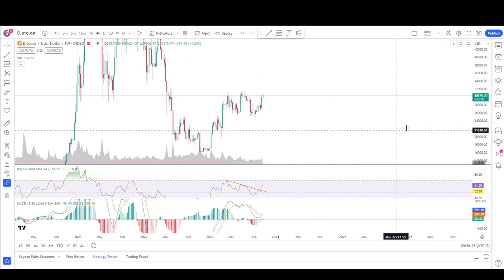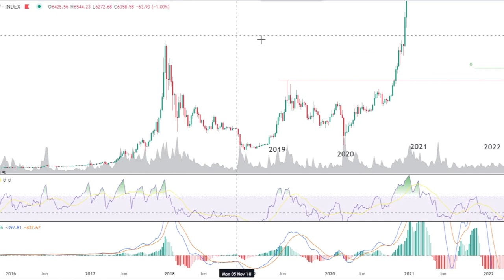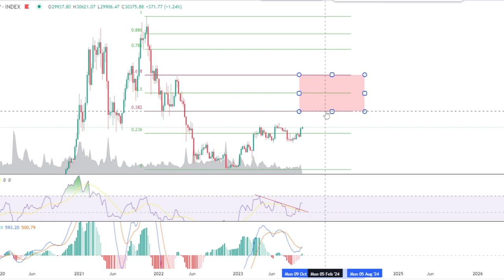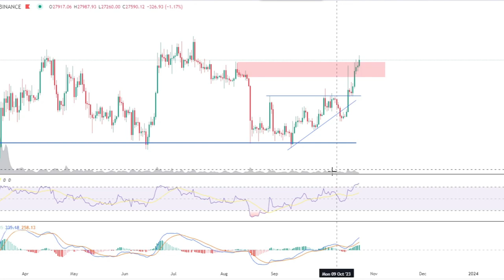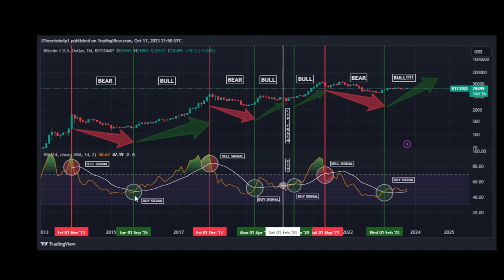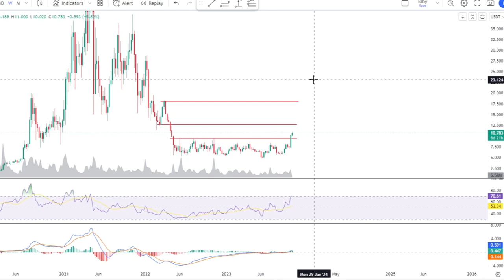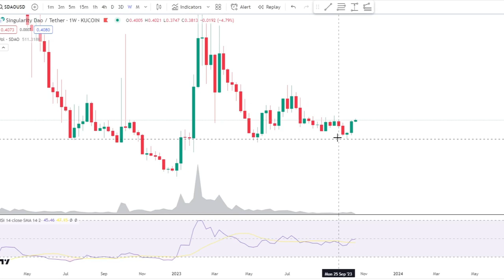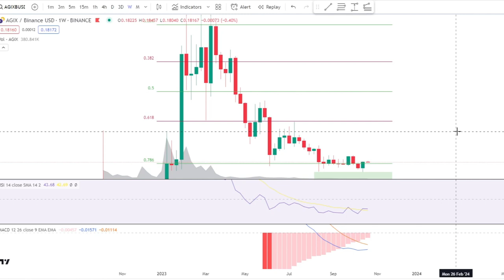Berandai-andai Dulu Bitcoin Bisa Ke Harga Berapa? Analisa Altcoin LINK SDAO FET AGIX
Ini adalah prediksi harga optimisnya Bitcoin , sebelum terjadi koreksi dalam yang sehat, dan sesudah ini akan menyusul kenaikan parabolik Bitcoin seperti di 2017 dan akhir 2020

 Kode NSAVZUA9

Kesempatan Dapat Mystery Box sampai $10.000!

0:00 Opening
0:35 Bitcoin Weekly Kuat
5:58 Analisa MoneyFlow dan RSI
7:27 Chainlink
8:47 Layer2 Bakal Gede
9:43 Koin AI 1
11:23 Koin AI 2
12:07 Koin AI 3